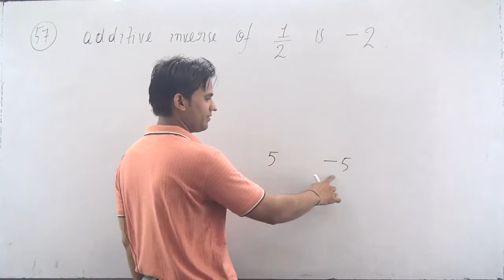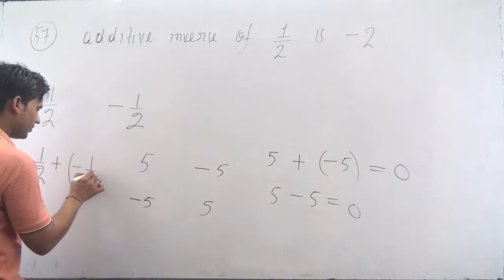The additive inverse of 1/2 is –2.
Exercise :
57. The additive inverse of 1/2 is –2.